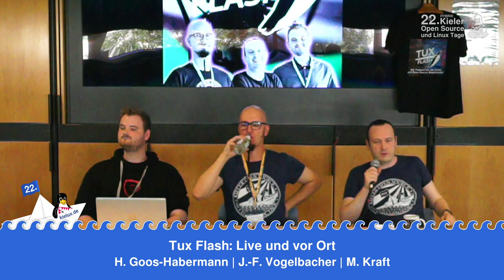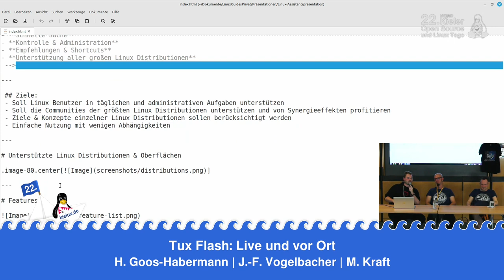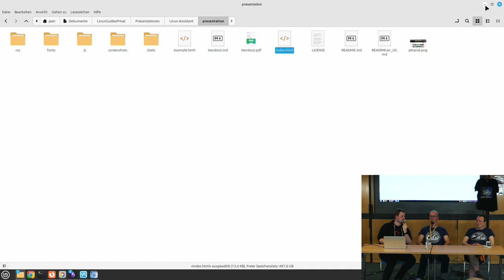Tux-Flash Podcast: Einige rumpelige Probleme auf den Kilux 2024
Hauke, Jean und Micha melden sich von den Kilux 2024 und  reden über die rumpeligen Probleme bei den diesjährigen Kilux, Präsentationssoftware und beliebte Linux Distros.